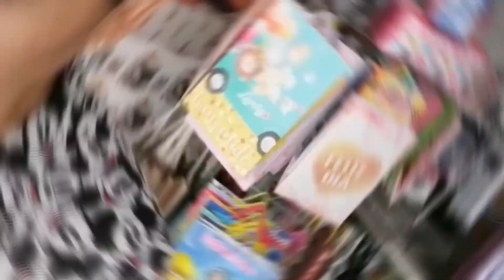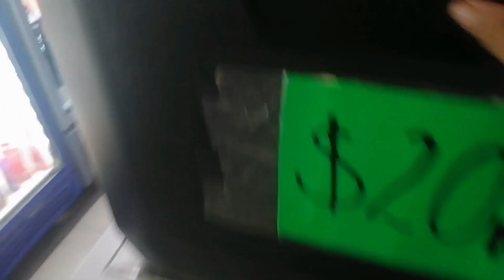✅VAMOS A BODEGA POR LECHE👍🏻/NUESTRO CAFECITO☕/LIMPIE Y MOVI LA SALA🤗/Alin VM👩🏻